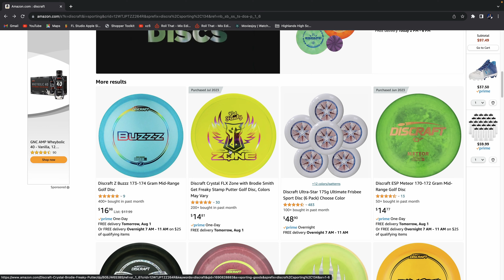10 ENCOURAGING THINGS I EXPERIENCED IN DISC GOLF AS A BEGINNER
In this video I give you 10 encouraging things I experienced as a disc golf beginner. It is super important to look into the pros and cons of any sport. If you have checked out my video on the 10 discouraging things be sure to go check it out. Please keep in mind that this is my experience and may not apply to everyone. if you hit the like, subscribe and notification button, I will hit you with more content.